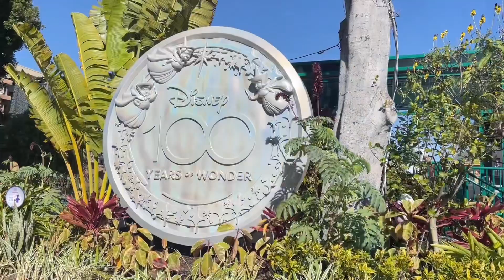어서와 LA는 처음이지..미국 처음 방문하는 마흔이 시조카들을 유튜브 크리에이터 작은 엄마가 안내한 곳은 / LA 여행 /The Broad / Angels Flight